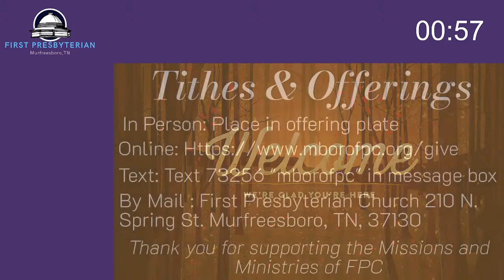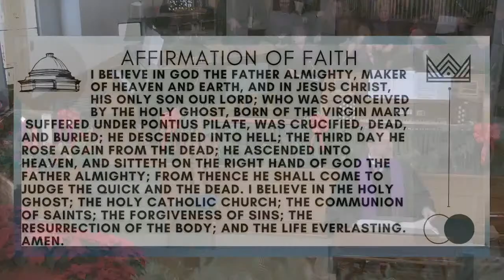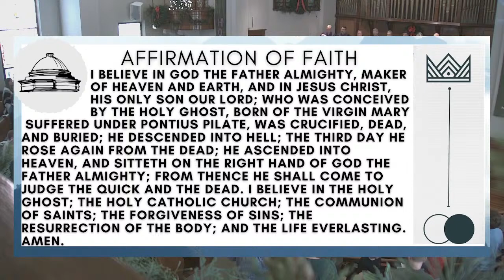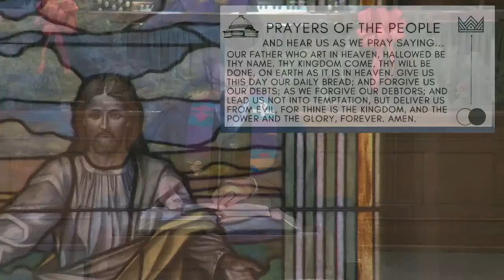12/10/23 Worship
2nd Sunday of Advent (Peace)
Sermon “Hear the Baptizer” Rev. Dr. John A. Hinkle, Jr.